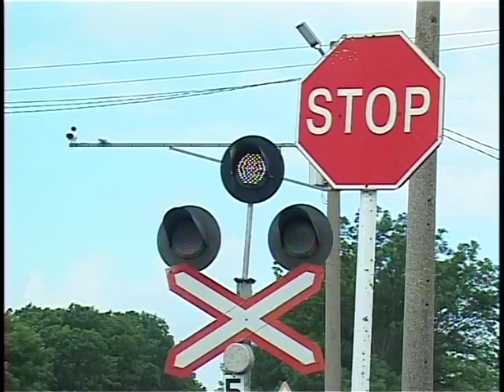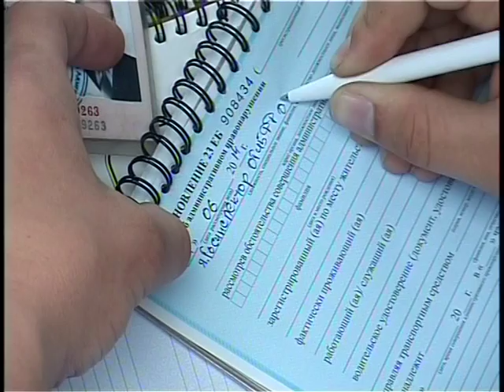Профилактическая операция — «жд переезд».